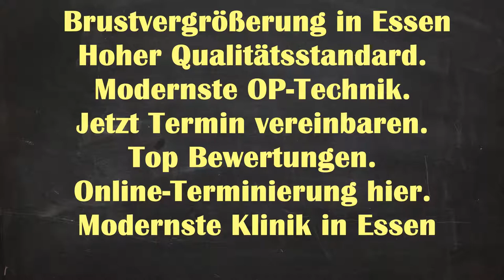Brustvergrößerung Essen | Brustvergrößerung Kosten Essen Kupferdreh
Brustvergrößerung Natürliches Ergebnisse Essen Kupferdreh - Brustvergrößerung Essen Brustvergrößerung Essen | Brustvergrößerung Kosten Essen Kupferdreh | Brustvergrößerung Essen Kosten

Brustvergrößerung Ergebnisse Essen Kupferdreh
Brustvergrößerung Ergebnisse Kupferdreh Essen
Brustvergrößerung Ergebnisse Essen
Brustvergrößerung Essen Kupferdreh
Brustvergrößerung Essen
Brustvergrößerung Natürliches Ergebnisse Kupferdreh Essen
Brustvergrößerung Kupferdreh Essen